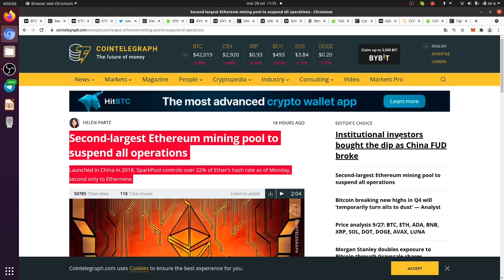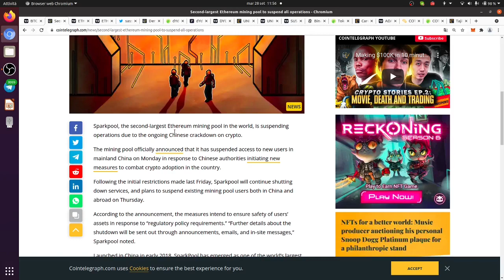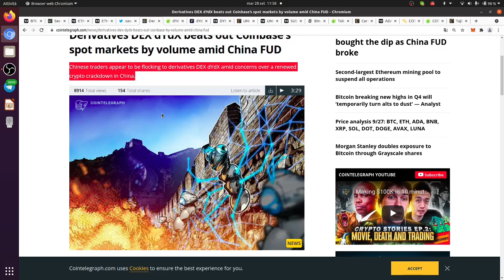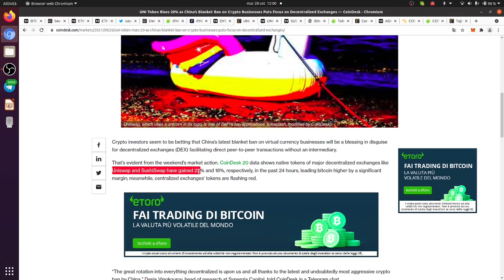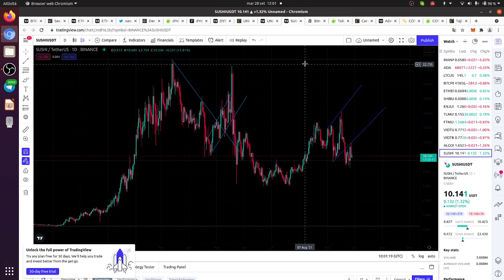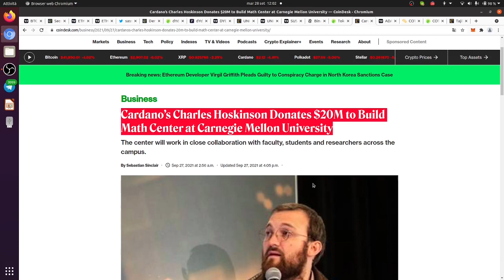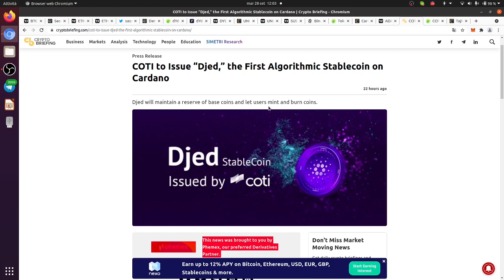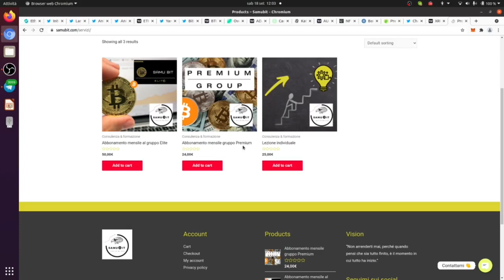TOP 5 CRIPTO PER LE PROSSIME SETTIMANE!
Crypto Social